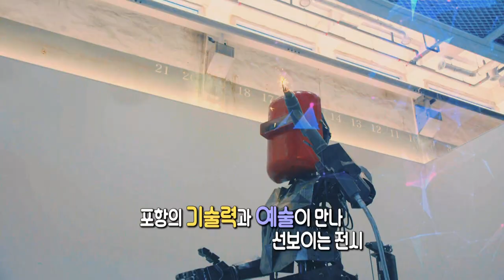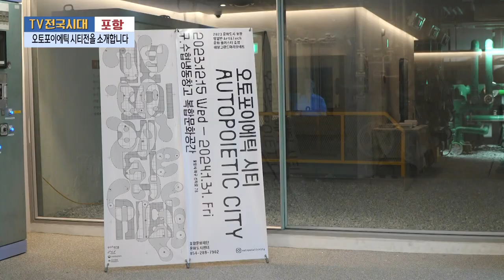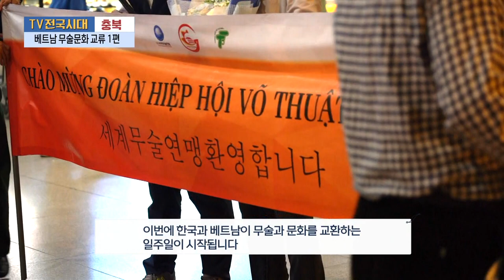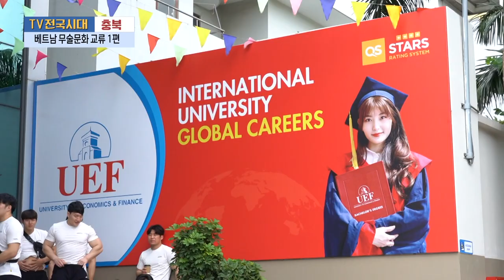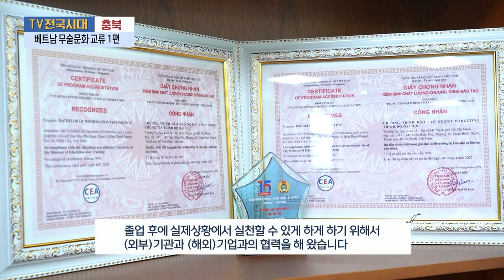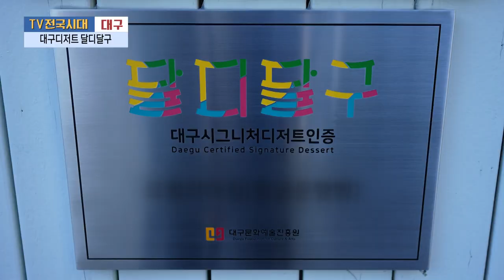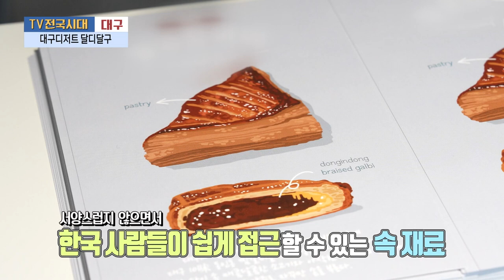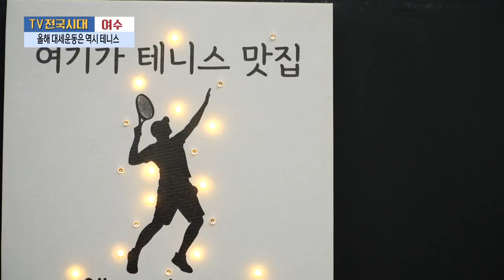[TV전국시대] 1월15일(월) 전체방송 다시보기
1월15일(월)

포항-오토포이에틱 시티전을 소개합니다
충북-베트남 무술문화 교류 1편
여수-올해 대세운동은 역시 테니스
대구-대구디저트 달디달구

*영상 수정으로 인해 재업로드 합니다